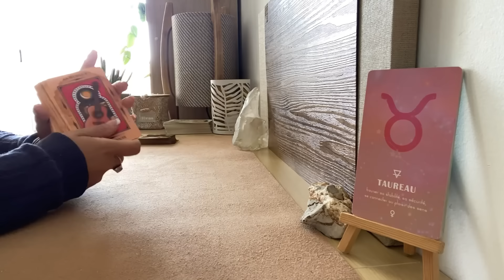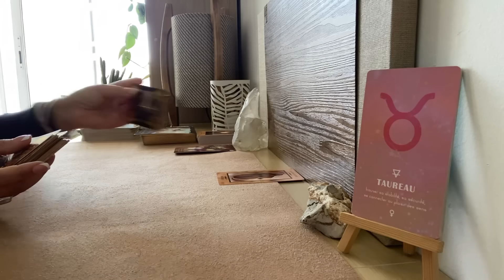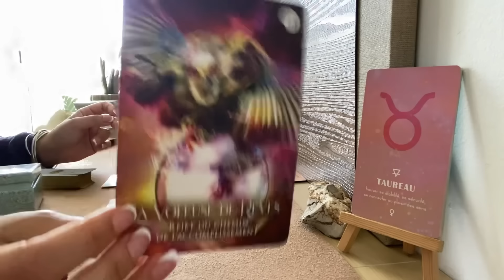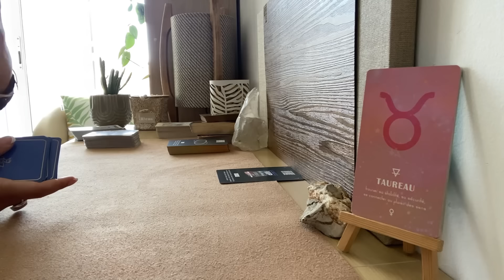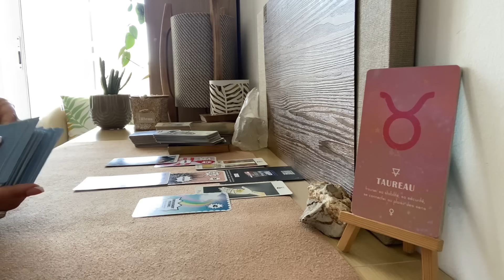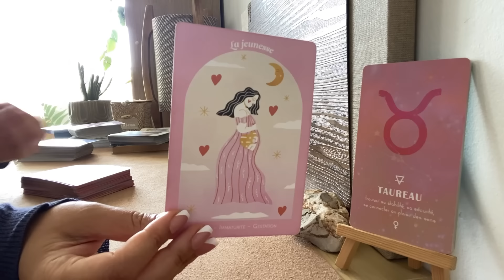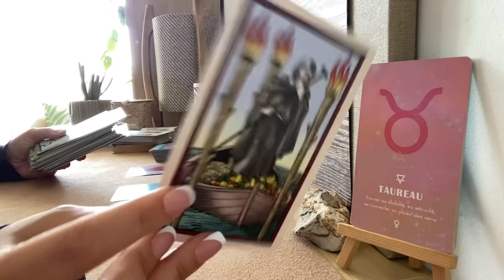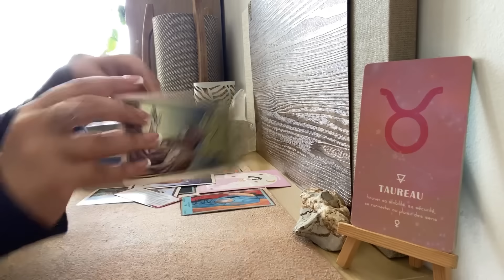TAUREAU ♉️ SEPTEMBRE 2024 ♉️ La voie de l’accomplissement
- Soit en direct par téléphone ou WhatsApp
- Soit en vidéo enregistrée que vous pourrez visionner autant de fois que vous le souhaiterez

➡️ Minuteur video :

✨Général : 01:19
✨ Professionnel : 12:12
✨ Sentimental : 22:51